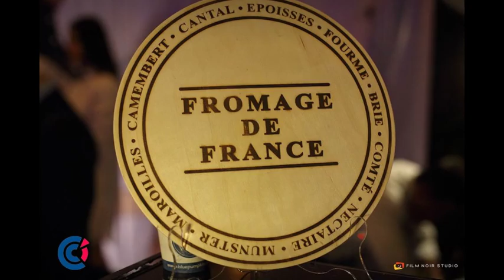CCI France Cambodge - le Marché de l'Exception Française 2017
Crédit photos : Jérémie Montessuis - Studio Film Noir